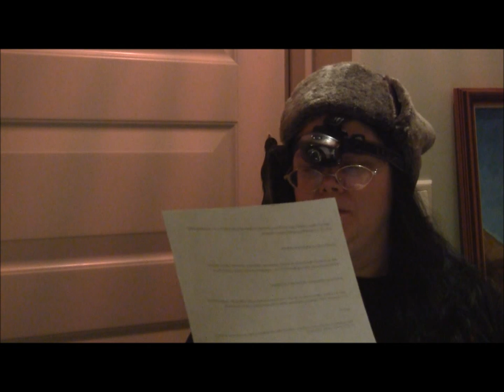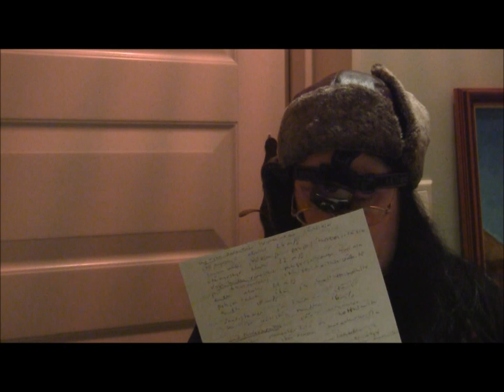Merisää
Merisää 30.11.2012